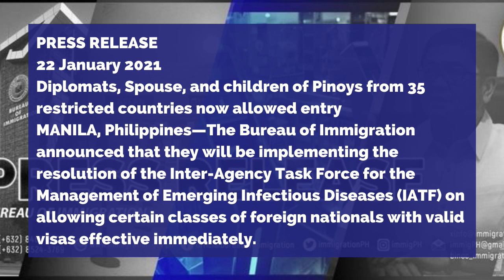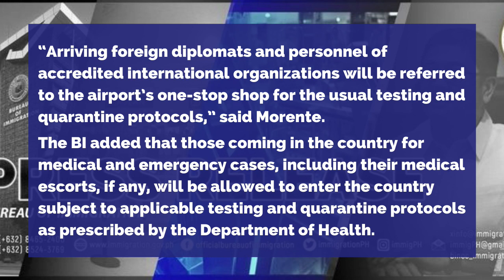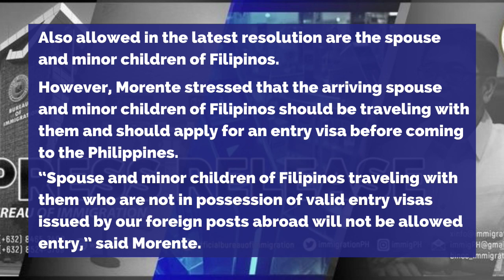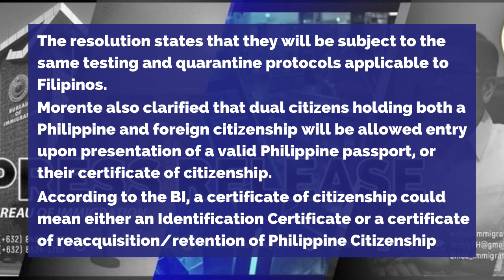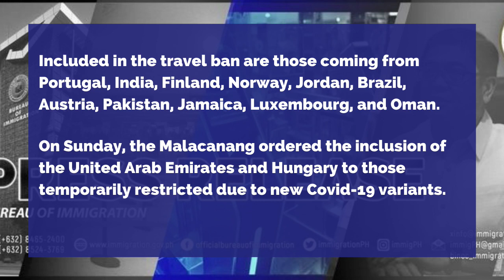🔴TRAVEL UPDATE: GOOD NEWS TO ALL TRAVELERS FROM BARRED COUNTRIES BOUND TO PINAS SPOUSE, KIDS ALLOWED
PRESS RELEASE
22 January 2021

Diplomats, Spouse, and children of Pinoys
from 35 restricted countries now allowed entry

Here are some of my travel updates when you travel during the time of the Pandemic:

Traveling To The Philippines Arrival Protocols:
Manila

OTHER CONSULAR SERVICES:
STEP BY STEP GUIDE ON HOW TO APPLY FOR THE REPORT OF BIRTH OF YOUR CHILD ABROAD